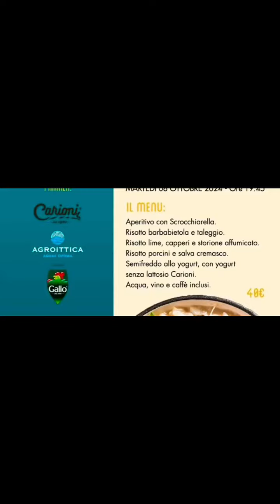CENA BENEFICENZA BRESCIA MARTEDI' 8 OTTOBRE 2024 ORE 19.45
Martedì 8 ottobre? ore 19.45? Cena di Beneficenza?
grazie a Riso Gallo  Carioni Food & Health  Lo Storione Bianco di Calvisano-AgroitticaLombarda